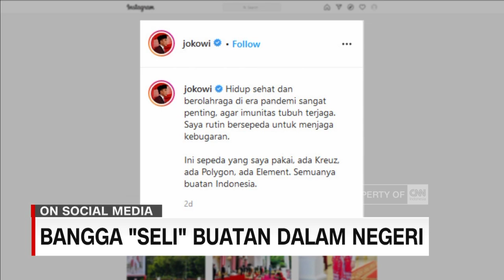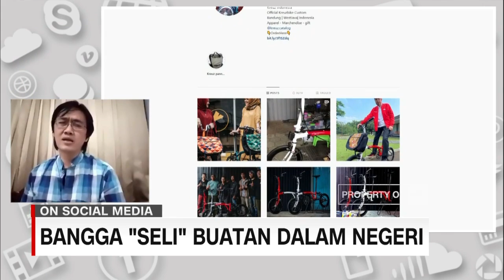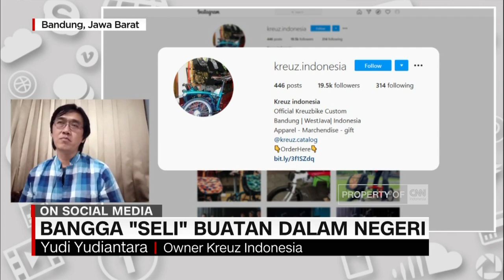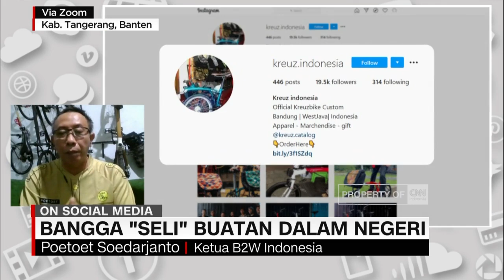Bangga Sepeda Lipat Buatan Dalam Negeri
Tren bersepeda menarik minat dan ketertarikan orang-orang terhadap sepeda. Hampir segala merek sepeda menjadi incaran meskipun harganya mengalami kenaikan.

Kondisi ini kian menjadi keuntungan bagai industri lokal. Di mana produk-produk sepeda yang dihasilkan tak kalah keren dengan dibandingkan negara lain. Salah satunya adalah Kreuz.

Lalu Connected akan membahasnya bersama owner kreuz Indonesia yakni Yudi Yudiantara dan Poepoet Soedarjanto selaku ketua bike to work Indonesia.

Like & Follow Facebook:
CNN Indonesia

cnnindonesiatv